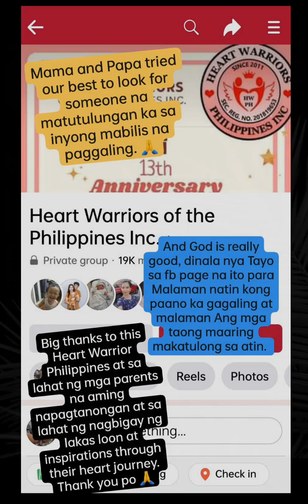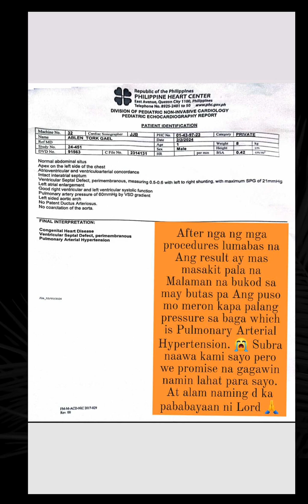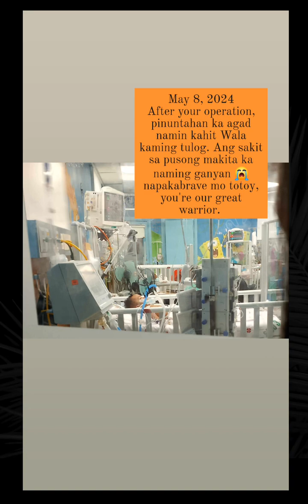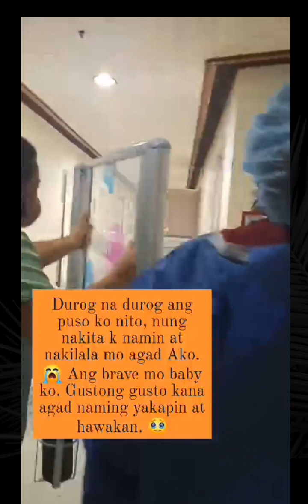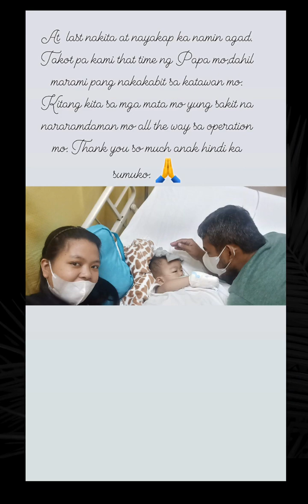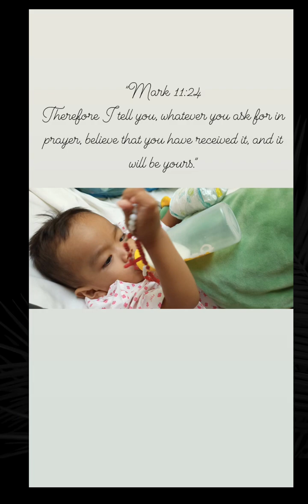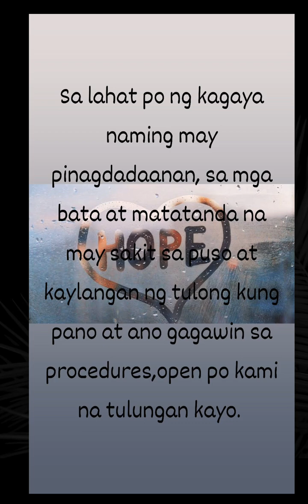Tork Gael's Heart Journey Our Brave Heart Warrior